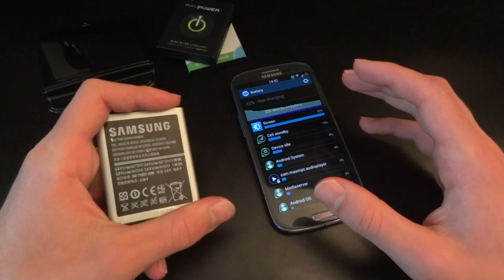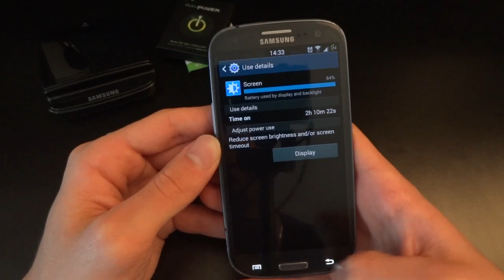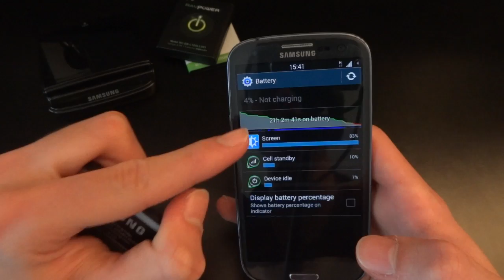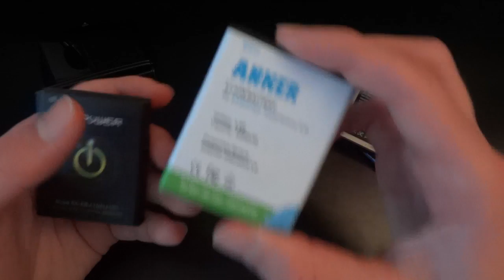Opinions & Facts about Lithium Batteries in Smartphones - By TotallydubbedHD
Here are my opinions and thoughts. You can find articles online explaining the process of degradation and more so why it occurs.
It's a very important thing in smartphones and something I find very much limiting the smartphone market.
Do yourselves a favour and buy an extra battery, if you got a device that can support removable batteries. You won't regret it.

-Chris